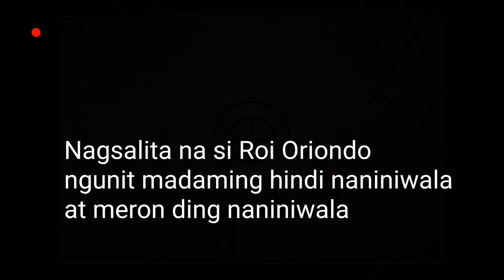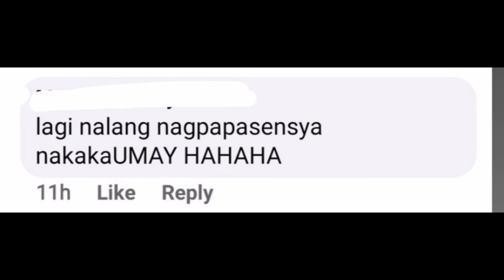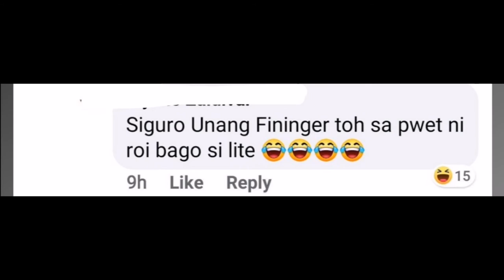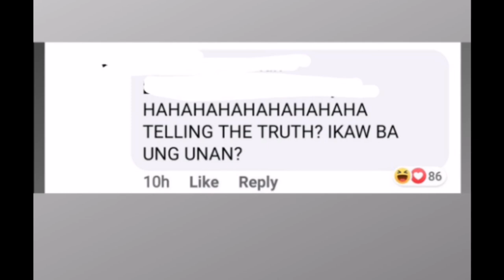Lite and Roi viral video😲|Nagsalita na si Roi|Panoorin para malaman! |Ashley Dlr